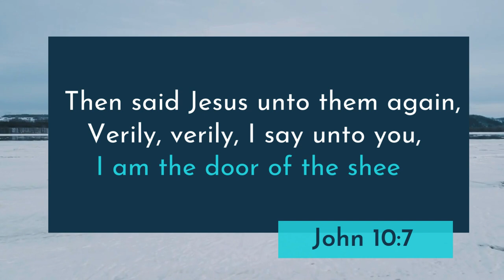John 10:7 KJV | Scripture Sing-Along